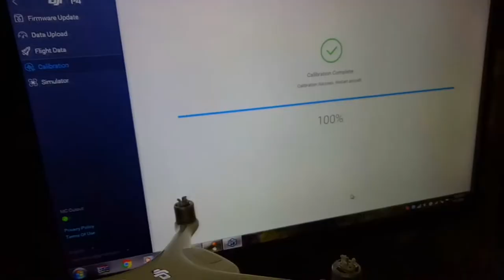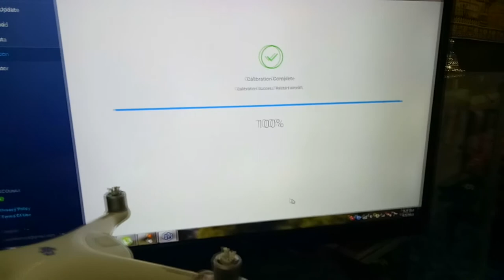Petama Kali Calibrate VPS (Vision Positioning System) 3 jam tunggu rupa-rupanya........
Calibrate VPS (Vision Positioning System) petama kali .
full tutorial Calibrate Vision Positioning System Dji Phantom 4 saya akan buat video baru dalam masa tedekat.
harap tuan puan terus follow Youtube saya.